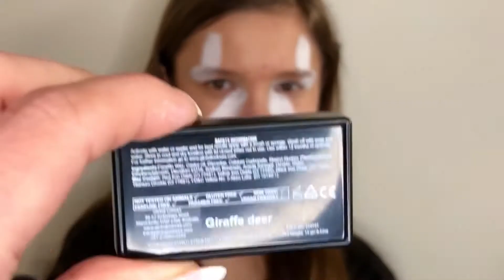Face Painting Cheetah - One Stroke Tutorial / Artystyczne malowanie twarzy - Gepard